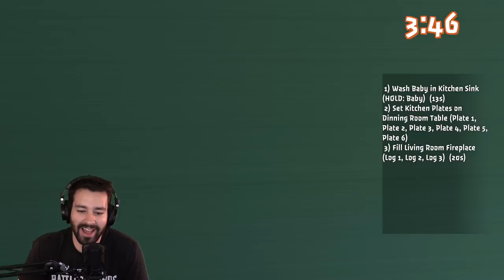Let's Get Nutty! (Aw Nutz)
I play a NUTTY little game w/ some friends where the objective is...if you're a nut, fling yourself into the human's wide open mouth! If you're a human, don't get nutted on in the mouth (because you have a hypersensitive nut allergy of course and will die). Enjoy! ;D